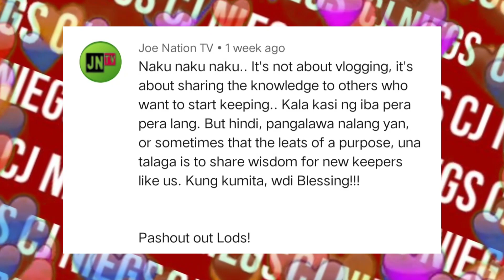Unboxing 4 different Species of Centipedes | Blue leged peacock centipede (MUNTIK PA MAKAWALA)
salamat sa.supporta nyo mga niegs